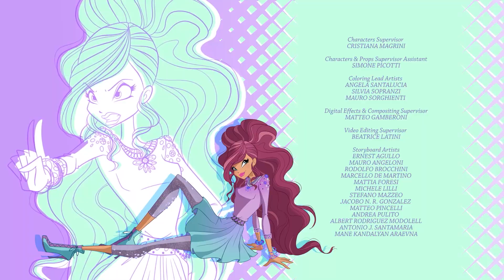World of Winx | 日本語 | シ1 エピソード 1 | 才能泥棒 | フルエピソード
世界ツアーコンサートの途中、ウィンクスの６人は、彼女たちをこき下ろそうとあの手この手で挑む音楽評論家ヴェノミヤと会う。６人の妖精たちは、夢の世界の精霊と出会い、新たにオニリクスのパワーを与えられ、精霊の住むネバーランドを助けるよう求められる。そしてウィンクスは悪の女王が操る影の怪物からスミーとジム（キャプテンフック）を救い、女王の正体はピーターパンに捨てられて悪人に変わった妖精のティンカーベルであることを知る。ウィンクスは、現在ロンドンの孤児院の院長をしているウェンディ･ダーリングに連絡をとり、彼女がピーターから最後に受け取った手紙をもらう。その頃女王はウィンクスを倒すにはリーダーを攻撃しなくてはならないと気づく。そのためにブルームの天敵、ユラギをつくり出す。

ワールド・オブ・ウィンクス、全てのエピソードを見る！

ウィンクス・クラブのアップデートを忘れずに。こちらからもアップデートできます：